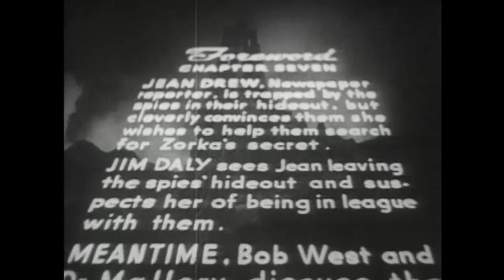Scary - The Phantom Creeps 1939 - Chapter 7 of 12 - HD ENHANCED - Béla Lugosi